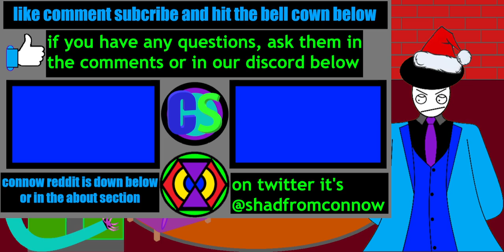2nd new year eve video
today Connor finally make his return and we listen to some off our favorite music and Connor gives some info but that's just before we play music
in our discord you can get updated everyday on the dot when a new video comes out as long as you pick up the role of shade or subscriber and if you ever have questions for us you can send them to there and we'll answer the best we can
this is our official twitter account but it will mostly be shadow talking or sending thumbnails or art they make but more often they will mostly be talking about the videos or going on random rants whenever it smite them
This will be an outlet for any content, discussion, and interests you'd like to share with the community.